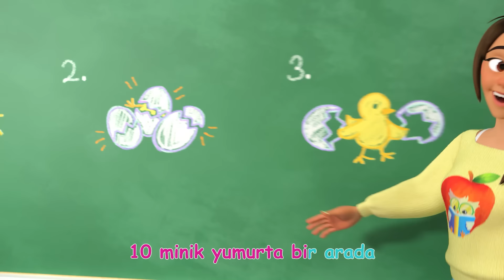Bir Patates, İki Patates (Şarkı) | CoComelon Türkçe | Bebekler için Şarkılar | Çocuk Çizgi Filmleri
Patates şarkısını söylerken sayı saymayı öğren!